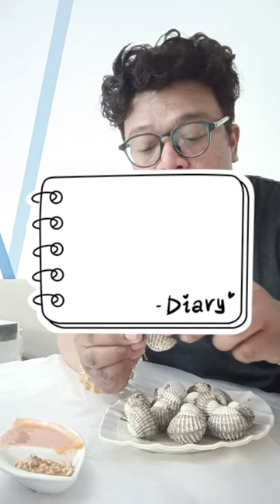BUKA PUASA MAKAN KERANG DARA REBUS DAN KEPITING SUPER JUMBO‼️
Kepiting adalah makanan favorit semua orang, banyak juga menu masakan yang bisa dihasilkan dari kepiting itu sendiri, sangat menyehatkan dan khususnya buat anak menjadi semakin cerdas